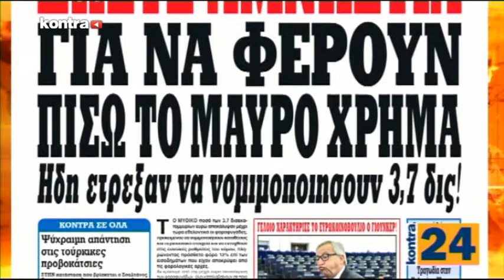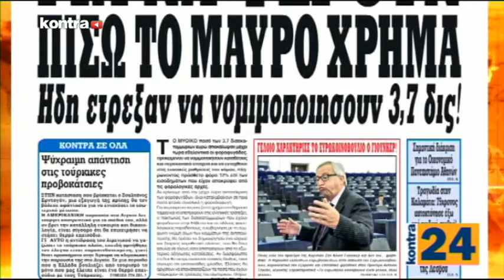KONTRA24 04/07/2017 MEROS 2 | Kontra Channel Hellas